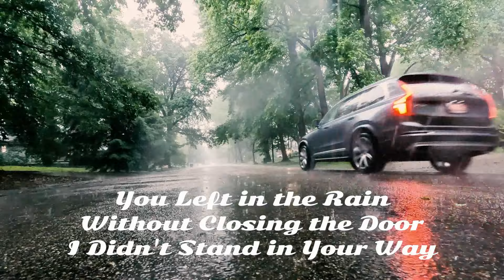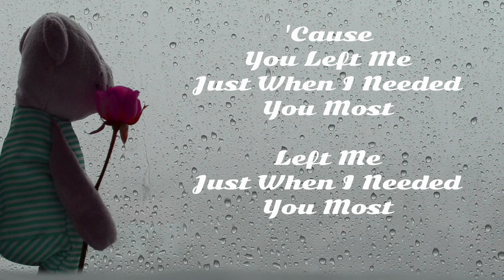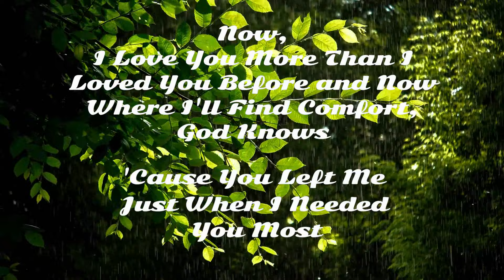"JUST WHEN I NEEDED YOU MOST" (Lyrics)💗Vocals by Karen [2024] 🐶 RANDY VANWARMER 💗 1979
I Haven't Heard This Song in Years, But it Still Sounds Amazing! Written by Randy VanWarmer & Tony Wilson, "Just When I Needed You Most" Was Released in February 1979. It Went To #8 on the UK Singles Charts in September 1979. It Reached #4 on Billboard's Hot 100 Staying in the Top 40 for 14 Weeks & Earning a Gold Record Status. On The Original Recording You Can Hear the Beautiful Auto Harp Played by John Sebastian of The Lovin' Spoonful. Randy Passed Away Quite Young at 48 Years Old from Leukemia. I Used ProSource Karaoke Backing Track & Getty Images from iStock in Power Director 365. You Can Find All of Randy's Music & ProSource Karaoke's Music @ iTunes, Amazon, Google Play, Spotify, etc. Thanks So Much for Listening & Watching My Videos ~ Beatles💗Girl Karen